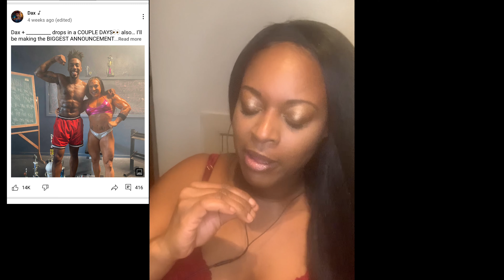Dax ft Nasty C ‘40 Days 40 Nights’ [Official Video] UK Reaction